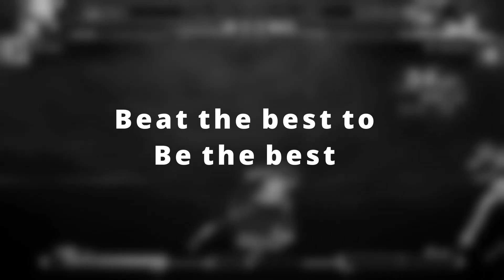2BCU Challenger League Season 3: UNICLR Week 2 Sad Stork (Londrekia) vs Glodican (Yuzuriha) w SinJul